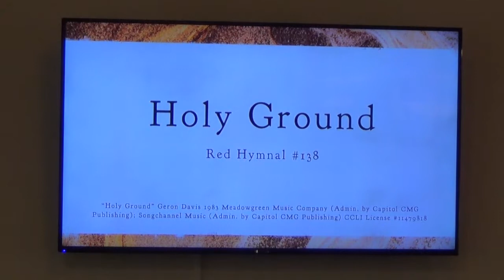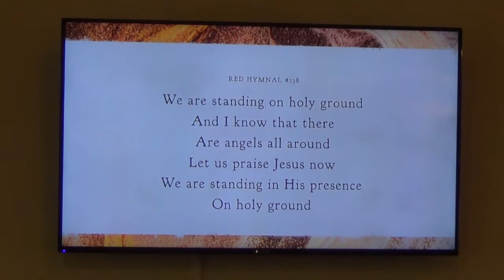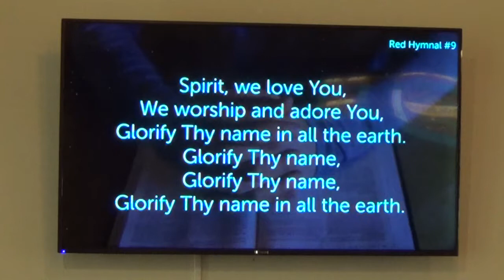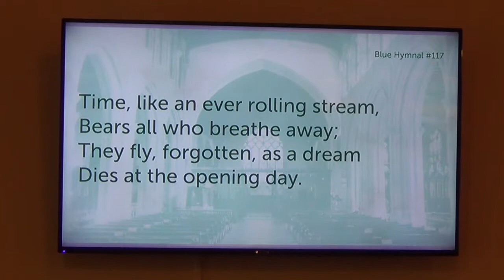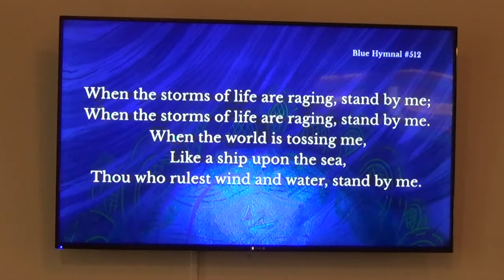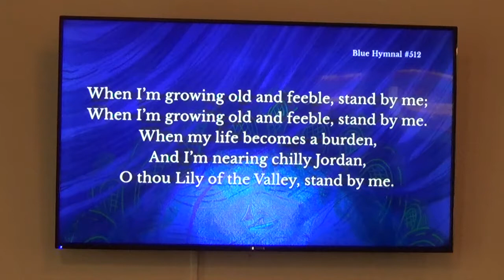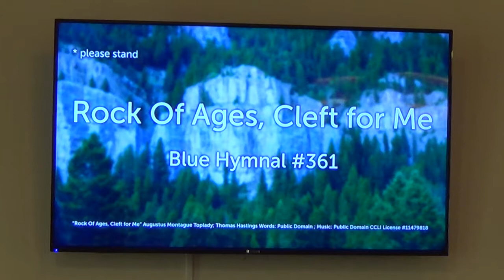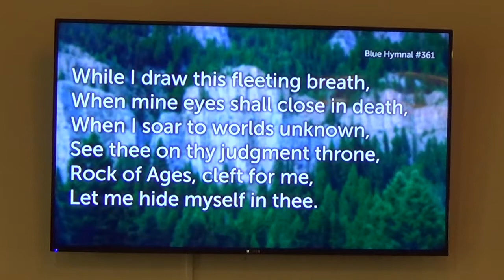Emory United Methodist 11/18/18 Worship